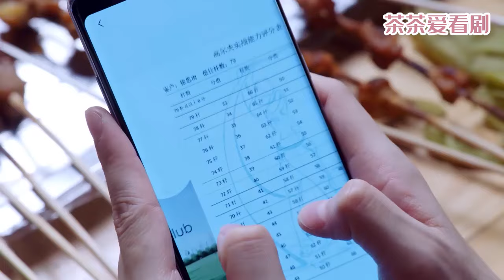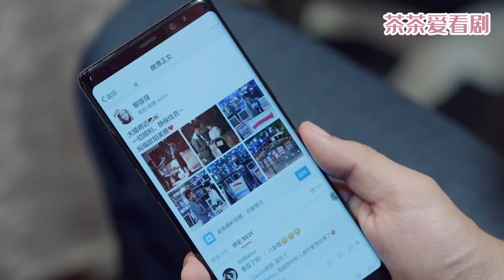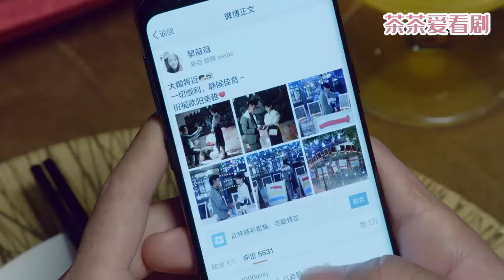一口氣看完！👉丈夫教小三打球，怎料被妻子撞個正著，妻子一句話讓丈夫後悔！